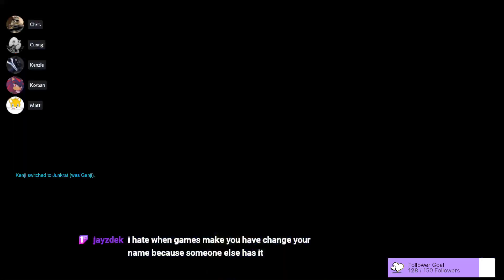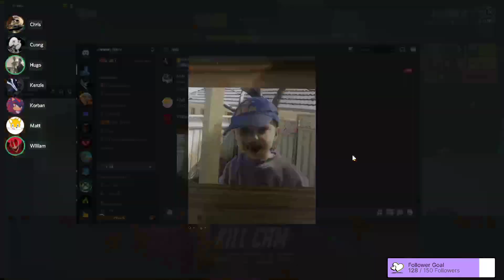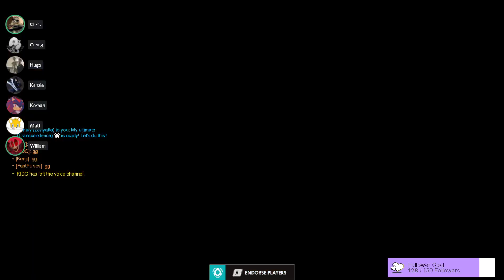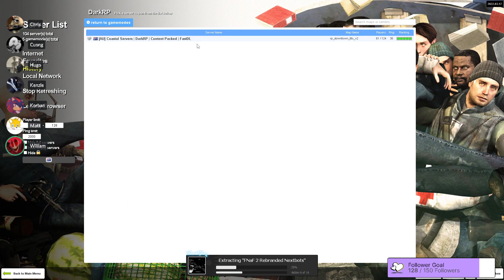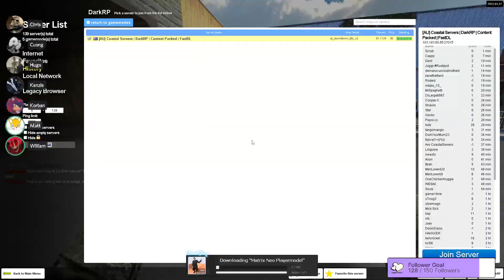too saucy !socials !discord VOD Part 1